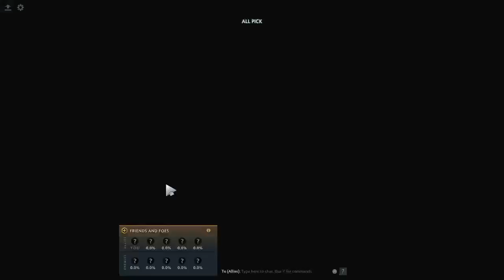Noufou Koudougou | crazy game#15